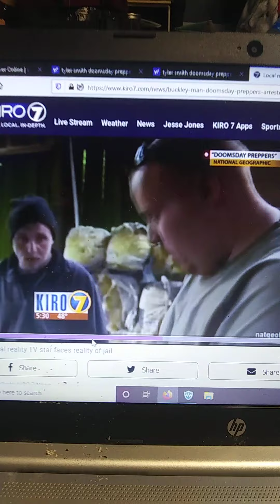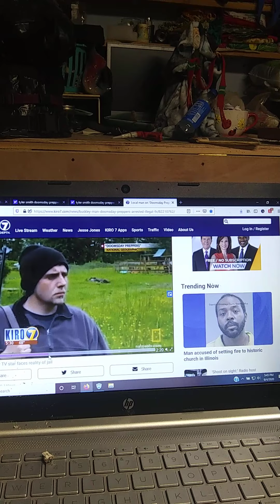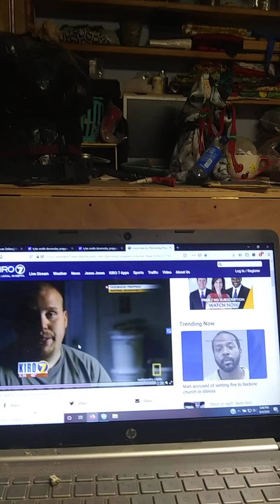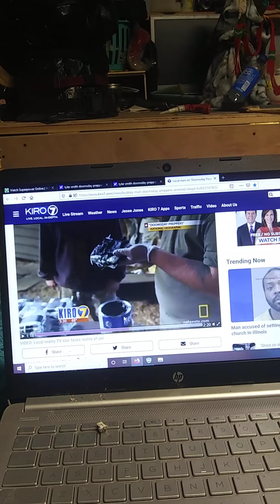Tyler Smith 2